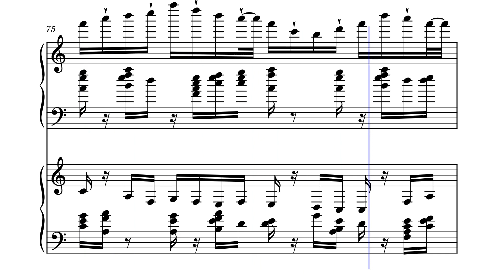Level Up, Op 116 by Felipe Carcamo [Videogame Music]